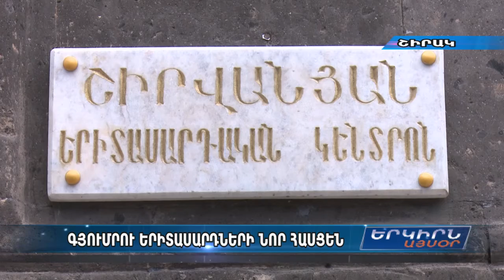ՀՅԴ երիտասարդականը Գյումրիում արդեն կենտրոն ունի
Աշխարհի տարբեր անկյուններում գործող կոմիտեները Հայաստանյան մարզային կառույցների հետ կապելու եւ համագործակցելու այս նախաձեռնությունը ՀՅԴ Բյուրոյինն է: